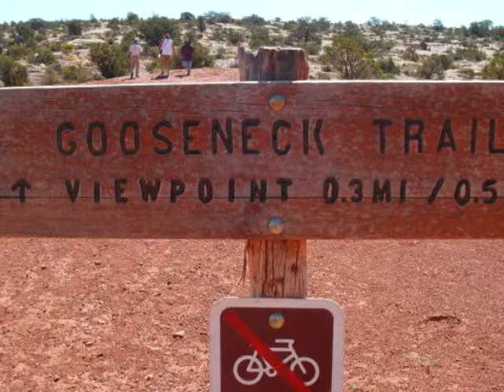Gooseneck Overlook on the White Rim Trail, Canyonlands, Utah June2011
Our group took in the Gooseneck Over Look, it's a short walk from the White Rim Trail road. End of the day would be Gooseberry Campsite on the WRT. June 2011